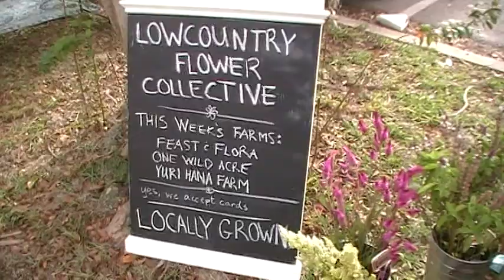Feast and Flora Farm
Laura Mewbourn